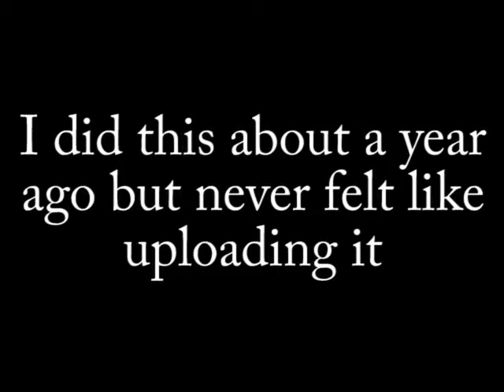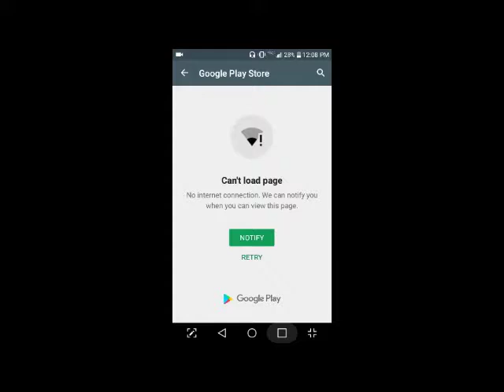Duelo Eggplanto 100% (Hard unrated demon) (60 Hz, Mobile, Solo)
5557 attempts

I did this on a $168 phone so this is probably my second best achievement (behind windy landscape)

Song: ~:Lunar Abyss:~ by lchavasse